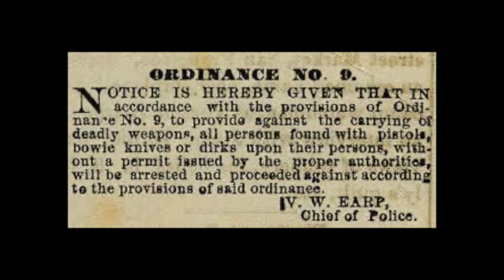Colt Thuer Derringer - 3rd Generation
In this video we discuss the Colt Thuer 3rd generation Derringer.  Chambered in 41 Rimfire,  and highly concealable, this gun was a way around the laws prohibiting the carrying of firearms within city limits.